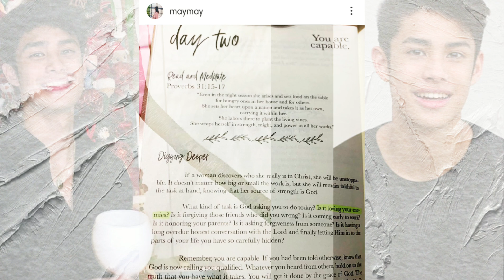Donny Pangilinan, si Maymay Entrata ang kanyang Perfect Girl / MAYDON / Trends Today